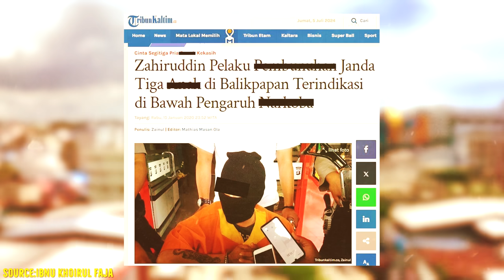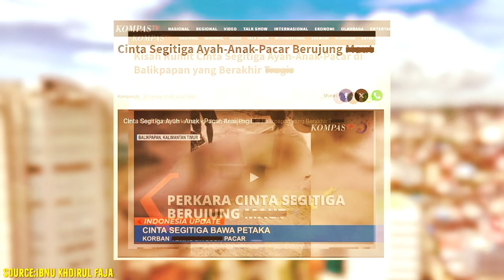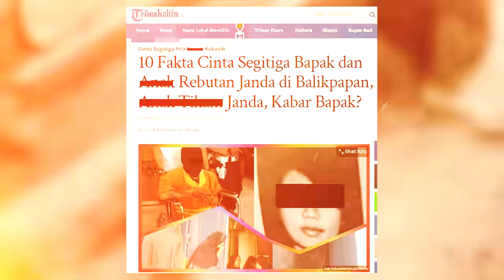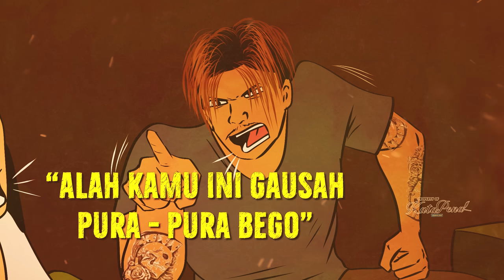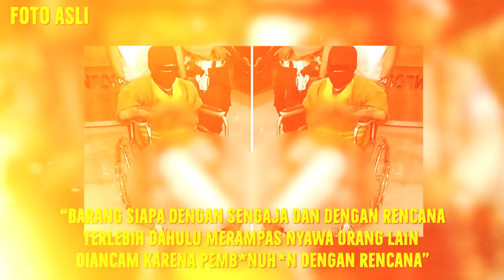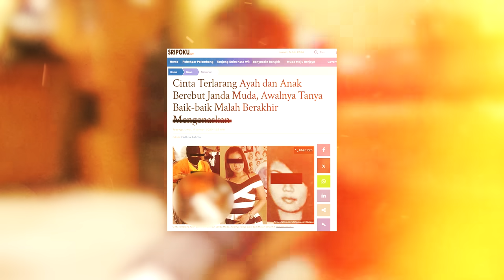AYAH REBUT PACAR ANAKNYA & BERAKHIR DIBANTAI MENGENASKAN !